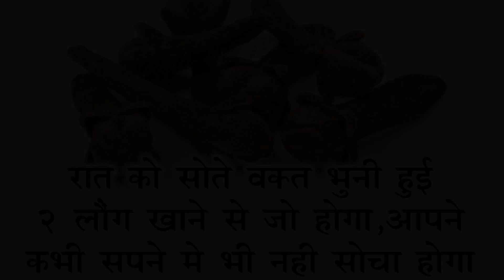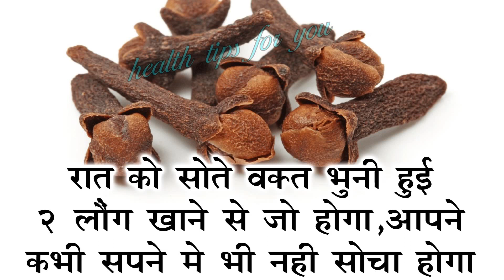लौंग का सेवन करने से पहले इसे जरूर देखें | Health Benefits Of Clove In Hindi